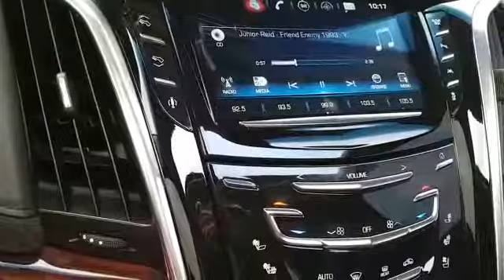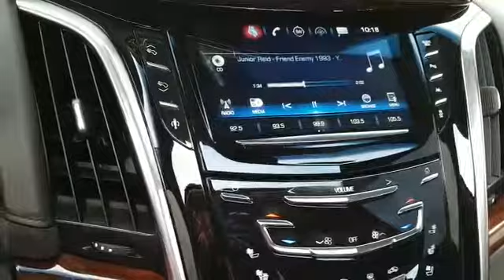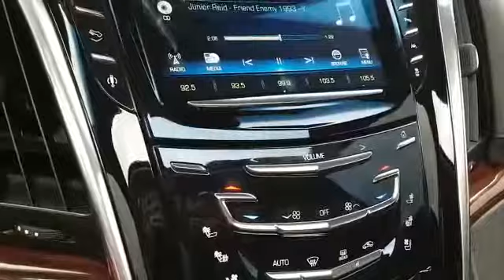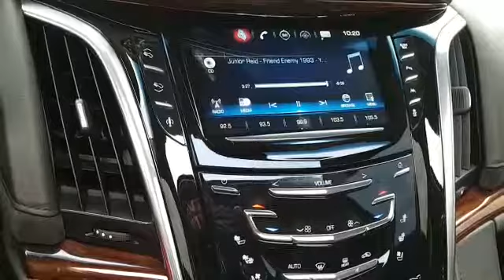Reggaemust --Junior Reid, friend enemy, MELCHEZIDEK I, NICOGILGRAMISH